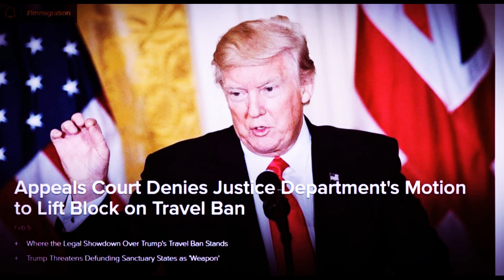Appeals Court Denies Justice Department Motion to Immediately Lift Block on Travel Ban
The U.S. Court of Appeals for the 9th Circuit announced early Sunday morning that it has denied the Department of Justice's emergency motion -- filed late Saturday -- to issue an immediate stay on a Washington State judge's temporary restraining order of President Donald Trump's controversial travel ban.

"The court has received appellants' emergency motion (Docket Entry No. 14)," read the order from the appeals court. "Appellants' request for an immediate administrative stay pending full consideration of the emergency motion for a stay pending appeal is denied."

Lawyers from Washington State and Minnesota, who brought the challenge to court in Seattle, have until Sunday at 11:59 p.m. Pacific Time to file a response to the Department of Justice's request. The Justice Department then has until Monday 3 p.m. Pacific Time to file a reply brief.  Lawyers for the Department of Justice argued in the filing that the restraining order is "vastly overboard," and it "second-guesses" the commander in chief.

"The injunction contravenes the constitutional separation of powers; harms the public by thwarting enforcement of an Executive Order issued by the nation's elected representative responsible for immigration matters and foreign affairs; and second-guesses the President’s national security judgment about the quantum of risk posed by the admission of certain classes of aliens and the best means of minimizing that risk," Department of Justice lawyers wrote in the filing.

Six key arguments in the brief are as follows:

--The actions taken through the executive order were authorized by an act of Congress and also were taken pursuant to the president's exclusive power as commander in chief and over foreign policy.

--Immigration is an issue dedicated to the executive.

--National security issues are the sole province of the president, not the courts.

--The order does not discriminate by religion, just country of origin.

--It excludes foreign states from sending people to the United States for a temporary period.

--All of the countries at issue were deemed sponsors of terror by prior administrations.

The motion cites separate federal court opinion issued Friday in Massachusetts which rejected a request to suspend the executive order.

As ABC News reported earlier Saturday, the Trump administration had filed a formal notice of appeal of the temporary restraining order of the travel ban.

After a federal judge in Seattle issued a nationwide restraining order halting parts of the executive action signed by President Donald Trump that temporarily bars some immigrants and refugees from seven predominantly Muslim countries, the White House promised to appeal the ruling "at the earliest possible time."

The ruling, issued by U.S. District Judge James L. Robart -- a nominee of President George W. Bush who was confirmed 99-0 in June 2004 -- took effect immediately, said Washington State Solicitor General Noah Purcell during a press conference.

Washington State Attorney General Bob Ferguson called the decision "historic" and "important."

"It puts a halt to President Trump's unconstitutional and unlawful executive order," Ferguson said.
News Audio,Audio Newspaper,Voice News